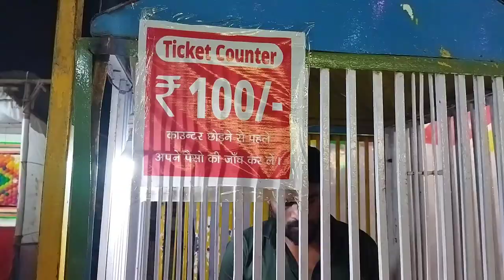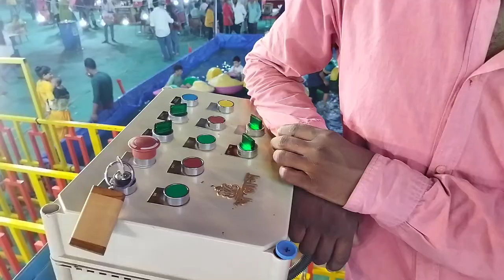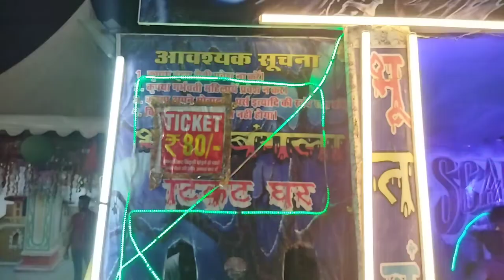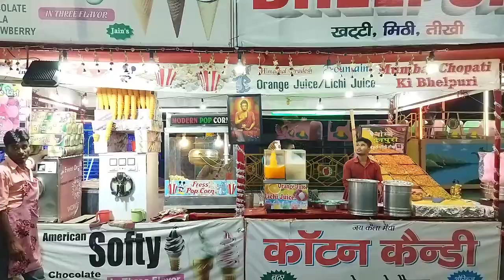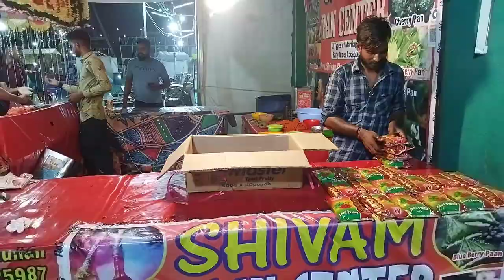Dwarka Family Fair 2022 / Dwarka Mela 2022 / Delhi Mela 2022 Ticket, Timing, Location / Mela vlogs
दोस्तों हमने इस वीडियो में द्वारका सेक्टर इलेवन में जो मेला लगा उसको कवर किया है उम्मीद आपको वीडियो पसंद आएगी और आपकी कोई राय या सुझाव हो तो कमेंट बॉक्स में देना ना भूलें❤🔔

Dwraka sec -11 Mela locations
Ramleela Ground

Dwarka Family Fair 2022 / Dwarka Mela 2022 / Delhi Mela 2022 Ticket, Timing, Location, Parking Etc

Dwarka family fair 2022 (delhi mela 2022) located in sector 11 DDA ground dwarka near sports complex, sector 10 market has now started and will run till 3 july 2022. Here you can enjoy in 20+ amusement park rides, watch haunted house, see cultural programs, buy different products in 25 stalls, eat food in food court, play games in gaming zone at dwarka family fair 2022 delhi mela 2022. Here you can by handicrafts, good living products, electronic products, books, healthcare, home interior, exterior products, kitchenware etc. In this vlog, I have shared all the information about Dwarka Family Fair 2022 Like Ticket Price, Timing, Location, Parking, Food Etc

Dwarak family fair

dwarka mela Delhi

mela visiting place in delhi visiting place in dwarka mela in delhi best place for visit dwarka Family Fair 2022 Delhi mela 2022

दिल्ली में मेला

द्वारका फैमिली फेयर 2022

Dwarak family fair

dwaraka mela

Delhi mela visiting place in delhi

visiting place in dwarka

mela in delhi

best place for visit

dwarka Family Fair 2022 Delhi mela 2022

1. This video has no negative impact on the original works (It would actually be positive for them)
2. This video is also for teaching purposes.
3. It is not transformative in nature.